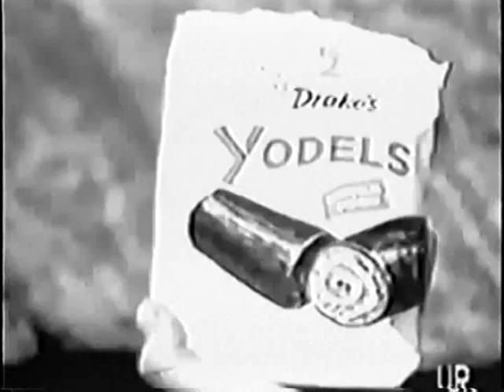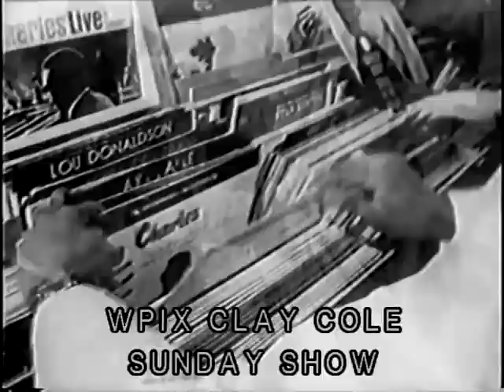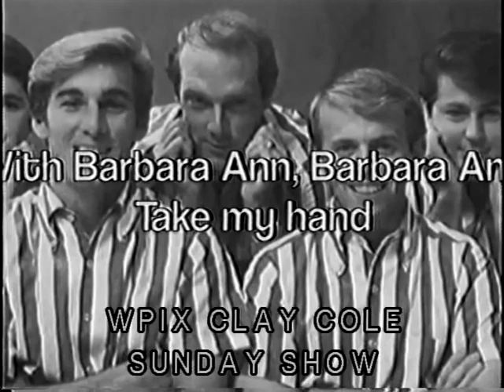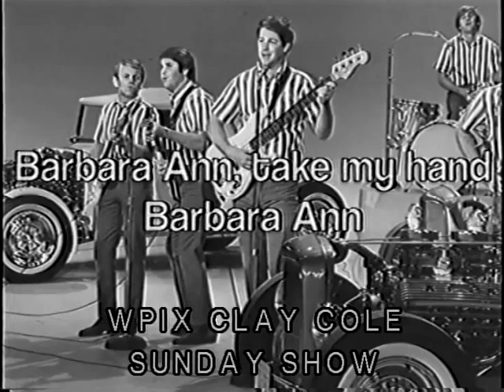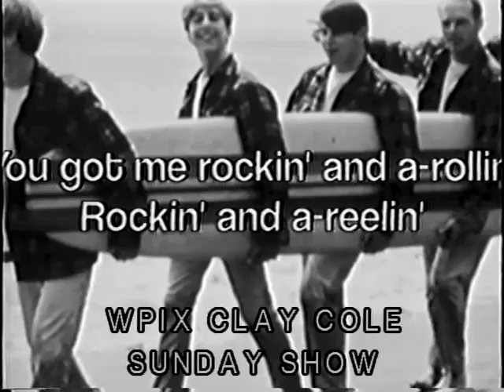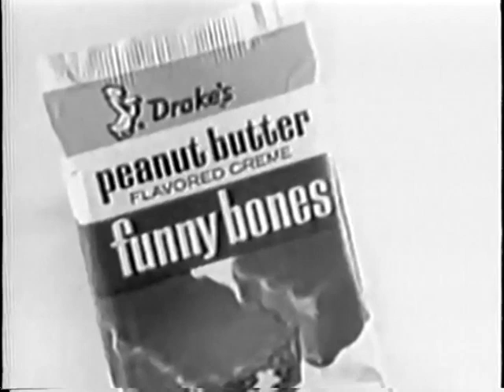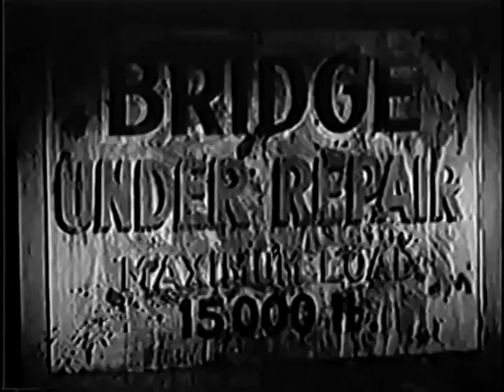WPIX CLAY COLE SUNDAY SHOW 1966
HOST:  CLAY COLE

NOTE:  THE AUDIO WAS RECORDED ON A REEL TO REEL TAPE RECORDED ANY DISTORTION IS DUE TO THE AGE OF THE TAPE.

NOTE:  ANY MISSING SEGMENTS WERE REMOVED BECAUSE OF COPYRIGHT LAWS.